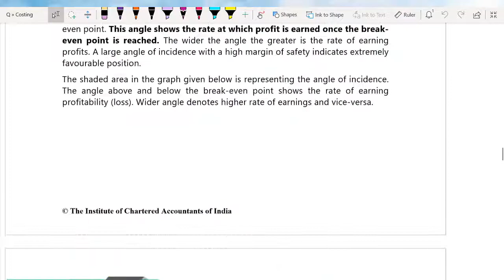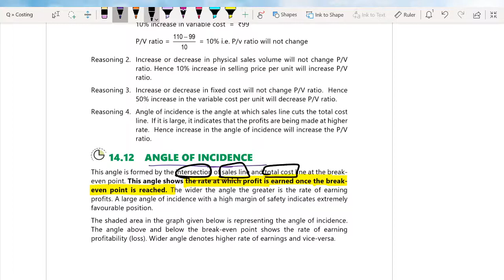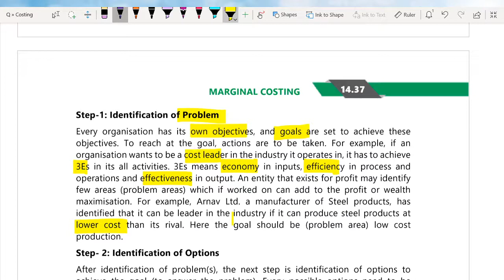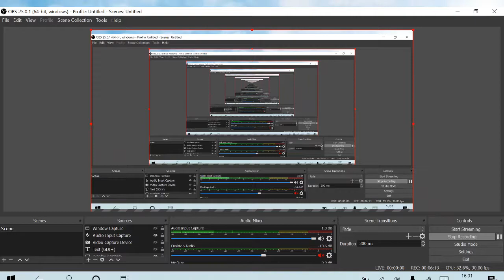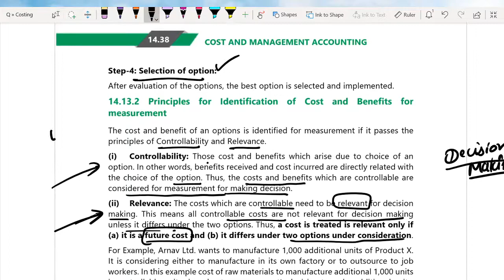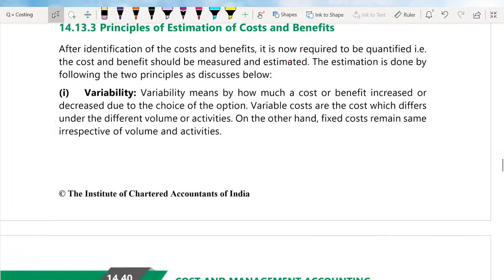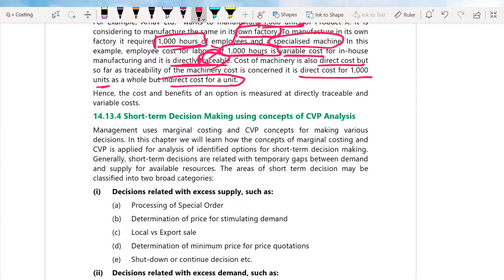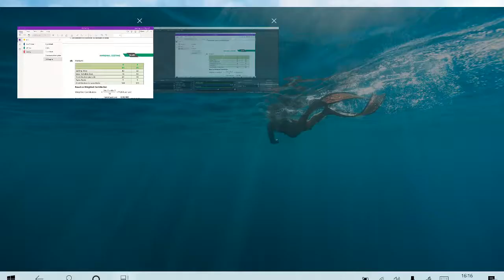Important Theory l Marginal Costing l CA Inter l Costing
Complete syllabus will be uploaded on daily basis